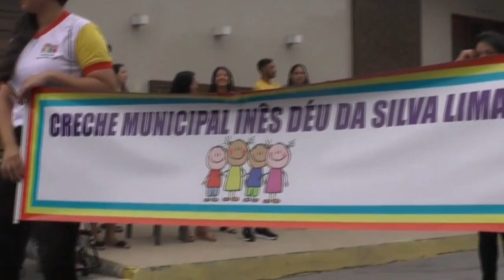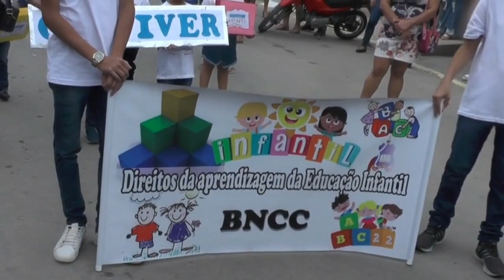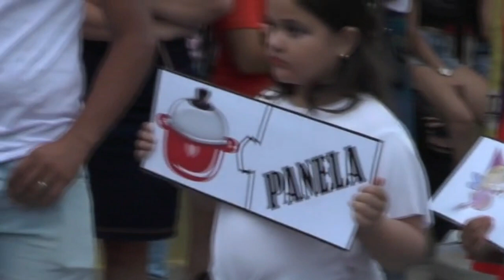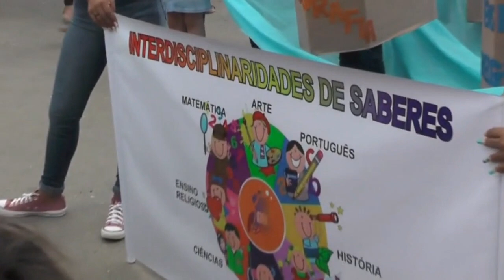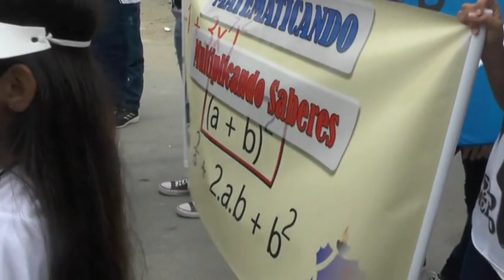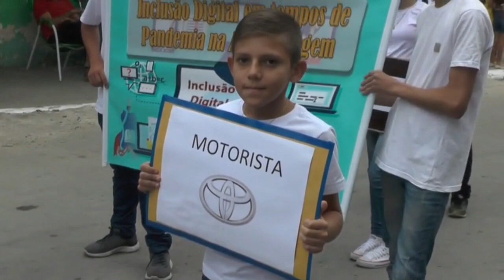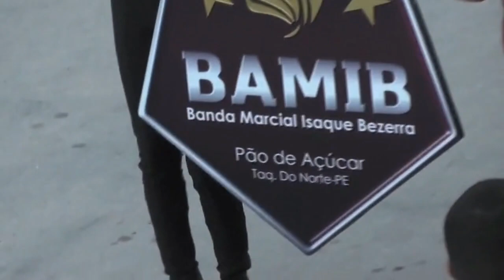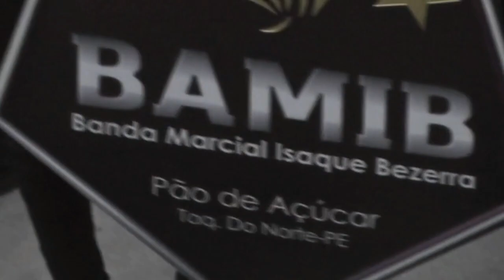PAO DE ACUCAR -DESFILE CIVICO 2022. 2 ANOS SEM HAVER MOTIVO PANDEMIA- 04 - 09 -2022